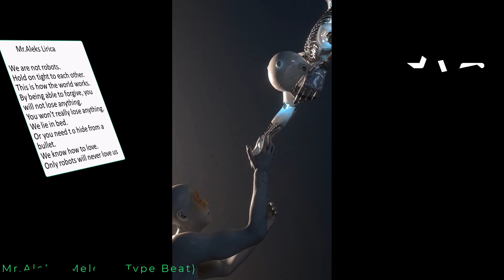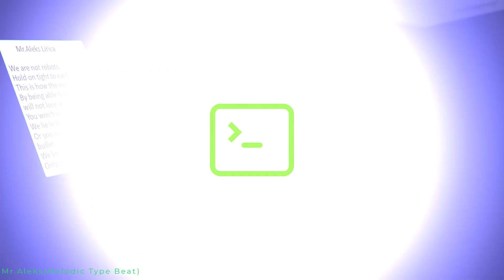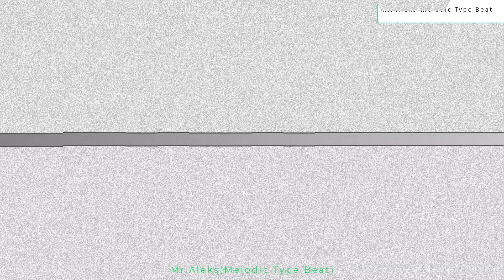FREE) Melodic Type Beat - "We Are Not Robots."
I carry out orders for the creation of individual tracks and albums in the style you need.

The free version of this music and beat can NOT be used by you anywhere
To do this, you need to purchase a bit for rent by writing to me

He free version of this beat can NOT be used by you anywhere
FREE) Melodic Type Beat - "Future Rhythms For Micro"
BPM:126 KEY: A sharp minor
Prices: write to contacts 💿
MP3 - _$
💿WAV - _$
💽TRACKOUT LEASE - _$
📄EXCLUSIVE – DM
*Recommend*: